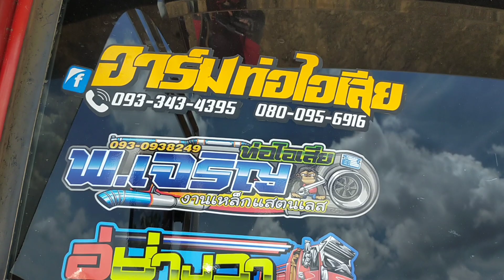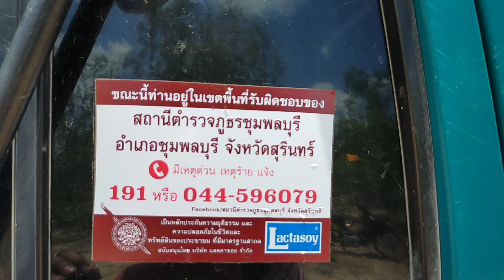รถจอดรอคิว หล่อเหมือนเดิม